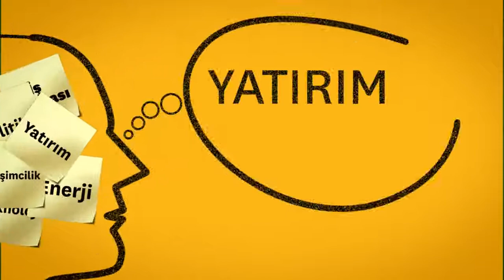Bloomberg Businessweek Türkiye'den Sinan Koparan ile 5 Soruda Sistemimiz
fonbulucu Platformları paya dayalı kitle fonlama sistemi ile hem teknoloji girişimlerini fonluyor hem de yatırımcılar için 1 liradan 100 bin liraya kadar yatırım yapabilecekleri alternatif bir yatırım alanı sunuyor.

fonbulucu Platformları CEO'su Hakan Yıldız, sistemin geleceğini, yatırımcı ve girişimciler için sağladığı avantajları Bloomberg Businessweek Türkiye’nin 5 Soruda Programı’nda anlatı.

🌐 Özel haberlerimiz ve çok daha fazlası için takipte kalın!